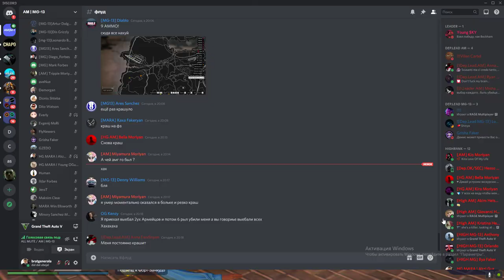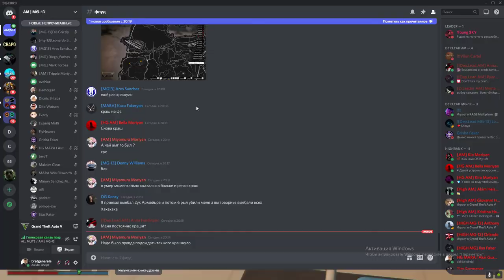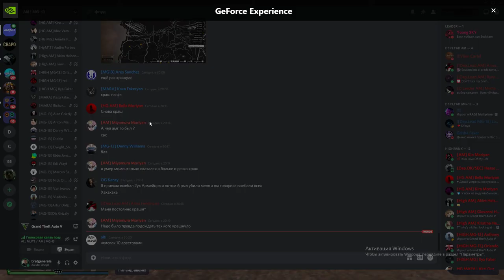Grand Theft Auto V 2021 06 13 20 06 35 06